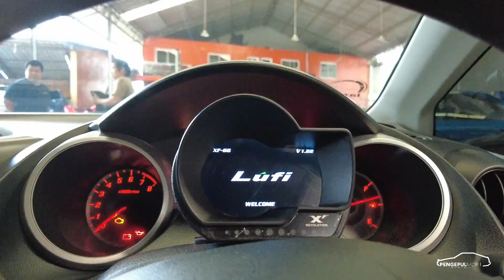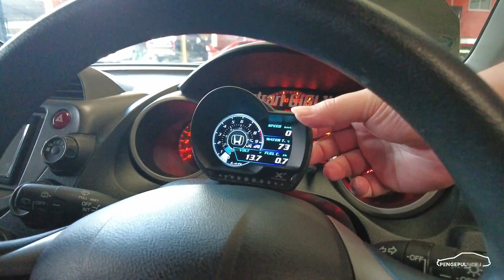SARAN MODIFIKASI HONDA JAZZ DAILY DAN STREET RACING